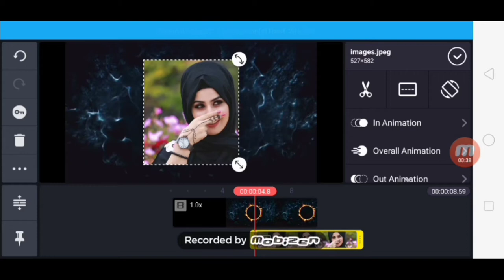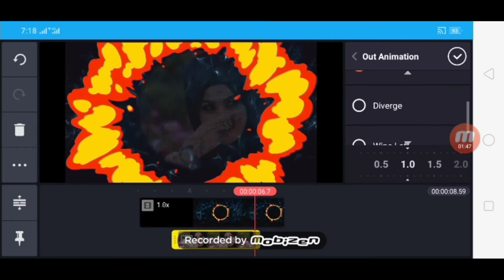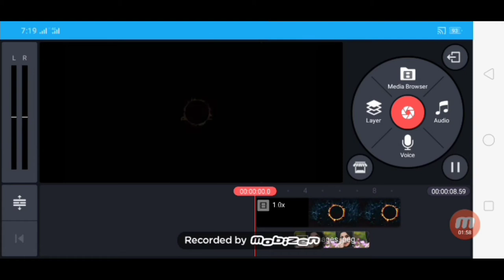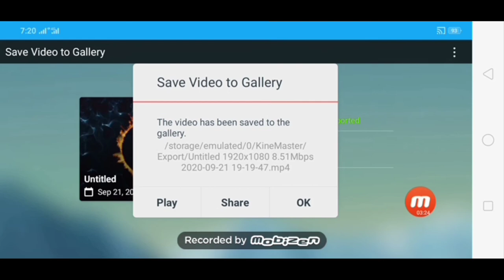how to beautiful effect. How to beautiful animation.kinemaster se animation kese banta hai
Welcom to my chainel.how to beautiful effect. How to beautiful animation.kinemaster se animation kese banta hai.kinemaster se animation kese banayen. How to animation. How to effect. How to kinemaster effect added